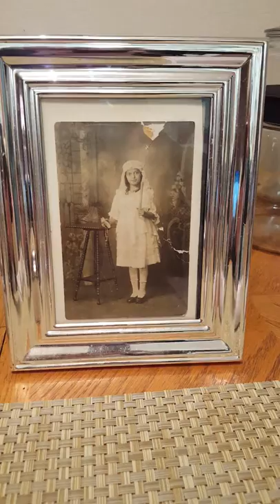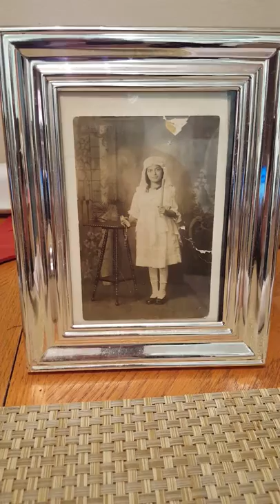Part 2 of 3: Comparison of late 19th, early 20th century immigration crisis & 2017's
Continuing our lecture about History repeating herself